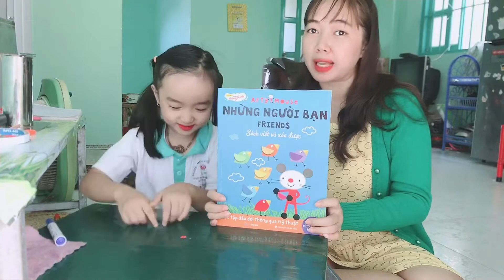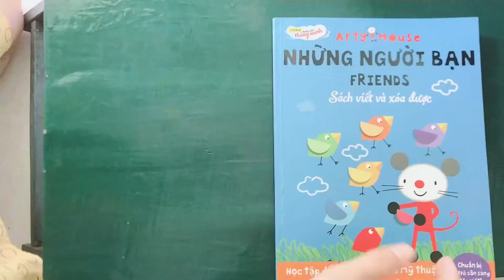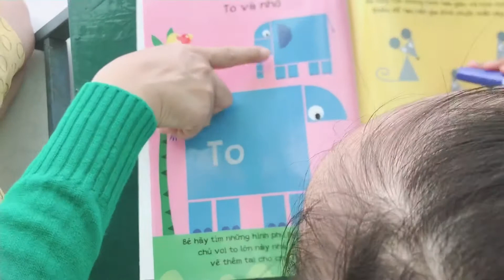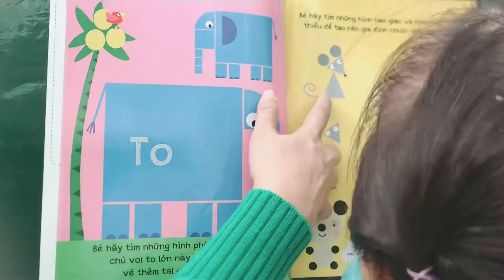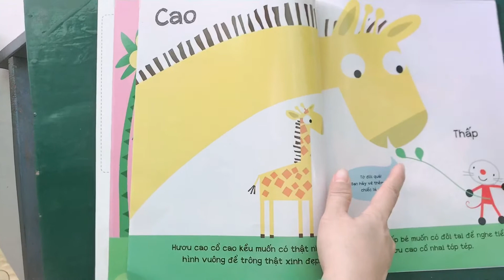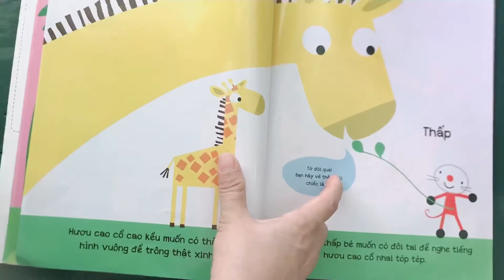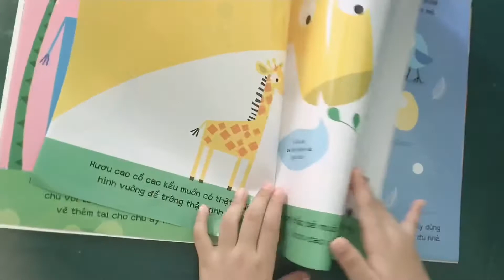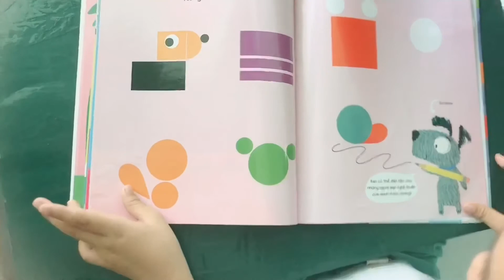Review sách vẽ -dán cho bé từ 3-5 tuổi